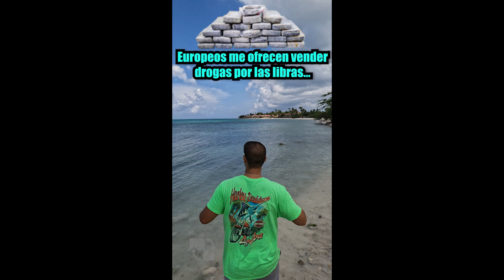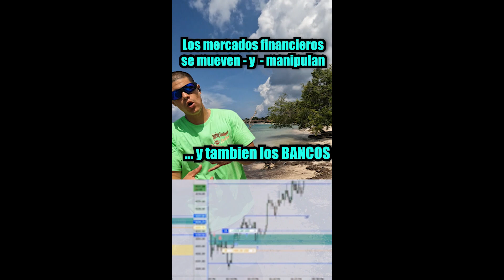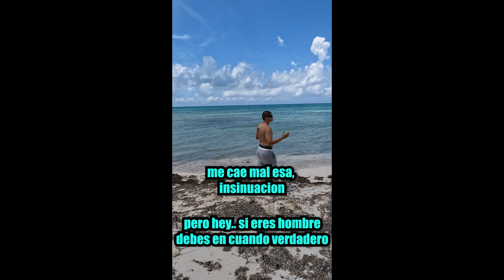Acapella | Trabajar y Pagar deudas - Acapella Cancion (sin instrumental)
Mas Informacion sobre el Autor de este canal en estos links

mejorescancionesacapellaenespañol: canciones acapella destacadas en español, acapella tops en español, excelentes canciones acapella en español,
anuelacapellacancion: canción anuel acapella, anuel sin instrumentos, anuel interpretación vocal,
nuestracancionacapella: nuestra melodía sin acompañamiento, canción propia acapella, interpretación vocal propia, lacancionacapellabadbunny: tema sin instrumentos bad bunny, bad bunny acapella, bad bunny sin música, acapellacancionespelicula: canciones sin acompañamiento en películas, interpretaciones vocales de películas, acapella en bandas sonoras,
acapellacancionesromanticas: interpretaciones vocales románticas, canciones de amor acapella, baladas sin instrumentos, acapellacancionesenespañol: interpretaciones vocales en español, canciones sin acompañamiento en español, temas a capella en español,
acapellacancionesdeamor: interpretaciones vocales de amor, canciones románticas acapella, baladas sin acompañamiento, acapellacancionescristianas: interpretaciones vocales cristianas, canciones religiosas acapella, himnos sin acompañamiento, acapellacanciones: interpretaciones vocales, canciones a capella, temas sin instrumentos, acapellacancionesdedisney: interpretaciones vocales de Disney, tema s sin acompañamiento de Disney, canciones a capella de Disney, acapellacancionesfamosas: interpretaciones vocales de canciones famosas, temas conocidos sin acompañamiento, éxitos a capella, cancionesacapellaconguitarra: canciones sin acompañamiento con guitarra, interpretaciones vocales y guitarrísticas, temas a capella y guitarra,
4kcancionacapella: canción acapella en 4k, interpretación vocal en 4k, tema sin acompañamiento en calidad 4k, canciones: temas musicales, melodías, composiciones,
canciondelmariachi: tema del mariachi, canción con mariachi, melodía del mariachi,
cancionescristianas: temas religiosos, melodías espirituales, composiciones cristianas,
cancionesdeamor: temas románticos, melodías apasionadas, composiciones de amor,
canciondebelindacactus: tema de Belinda Cactus, canción de Belinda sin instrumentos, interpretación vocal de Belinda, cancionesdenavidadenespañol: temas navideños en español, melodías festivas en español, canciones de Navidad sin acompañamiento,
cancionesinfantiles: melodías para niños, canciones para niños, temas infantiles,
cancionesparadormirbebes: melodías para dormir bebés, canciones relajantes para bebés, temas para el sueño de bebés, cancionesnavideñas: temas festivos, melodías de Navidad, composiciones para la Navidad, cancionestristes: temas melancólicos, melodías melancólicas, co mposiciones tristes, cancionescatolicas: temas religiosos católicos, melodías espirituales católicas, composiciones de la fe católica, cancionesromanticas: temas románticos, melodías apasionadas, com posiciones de amor, cancioneseningles: temas en inglés, melodías en inglés, composiciones en inglés.